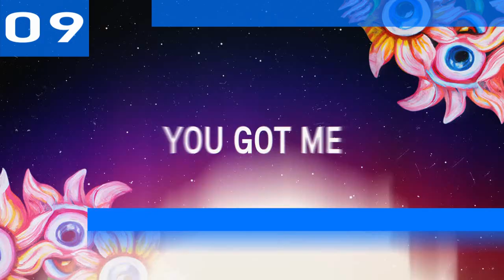Billboard Top 10 Dance/EDM Songs (USA) | August 26, 2023 | ChartExpress